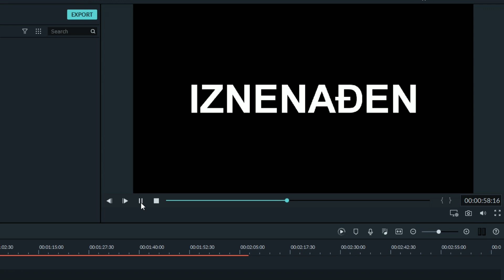BJEŽIMO OD TOALET PAPIRA U ROBLOXU!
Prvih 100 koji kliknu na ovaj link će dobiti 7 DANA BESPLATNO Filmora9! (Code:PCZMQ97)

Kako učestvovati,
1.  Kliknite na link i skinite Filmoru9 besplatno (Code:PCZMQ97).
2.  Izeditujte moj video sa Filmora9.
3. Objavite ga na vaš YT kanal sa naslovom

Glavni sponzor kanala: White Shark